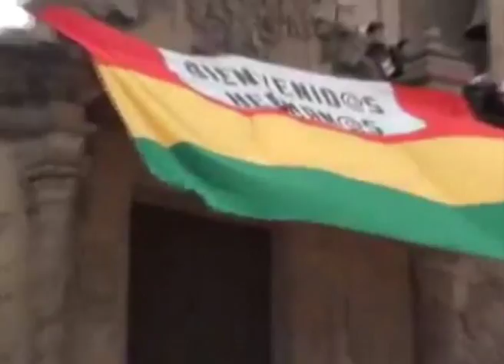Bolivia: Entrevista con Patria Insurgente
Entrevista via Skype con Manuel Morales Alvarez de la organización Patria Insurgente sobre la situación de Bolivia en general, la pelea de los indígenas en el conflicto del TIPNIS, el conflicto de la tierra, el motín policial, los discursos mediáticos sobre un posible golpe de estado, y la relación de Bolivia con el resto de latinoamérica.